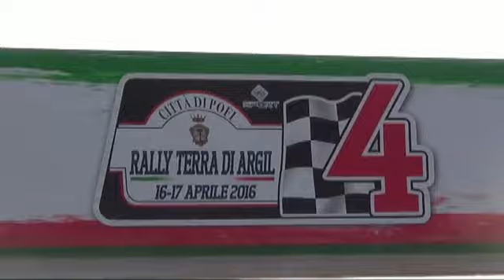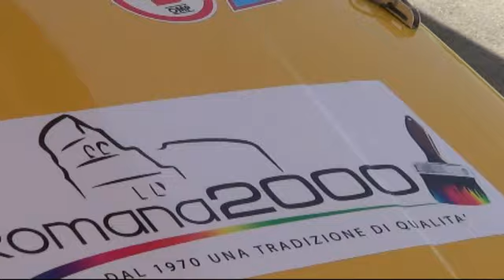ESTERNE VITI ALESSANDRO-PAGLIA ALEX RALLY TERRA DI ARGIL 2016